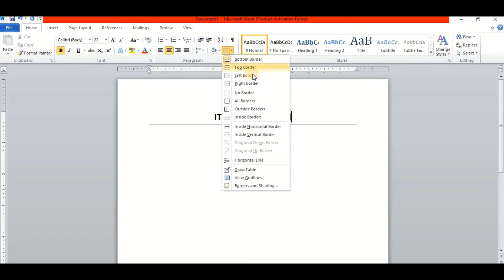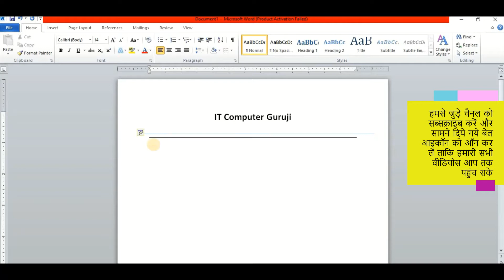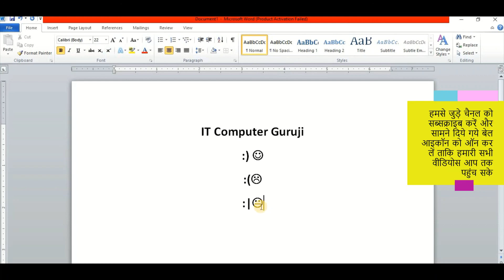MS Word Shortcut Tricks | MS Word Magical Tricks | MS Word Lab Work | MS Word Important Shortcut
MS Word की ये Magical Tricks की ये आपके बहुत काम की है
इस वीडियो में आप सीखेंगे शॉर्टकट से
-- अलग अलग लाइन ड्रा करना
-- बुलेट एंड नंबरिंग इन्सर्ट करना
-- स्माइली बनाना